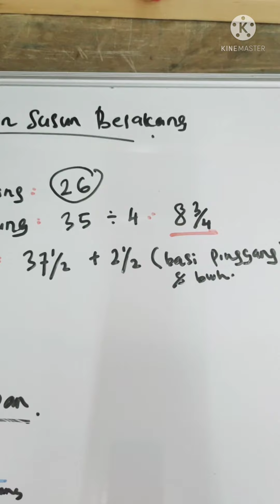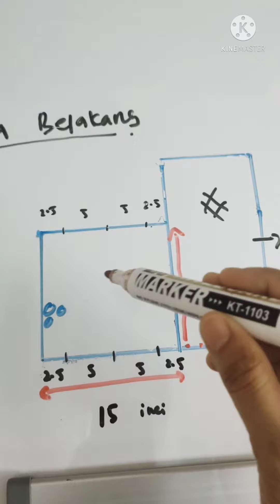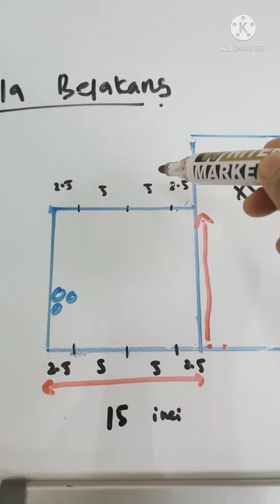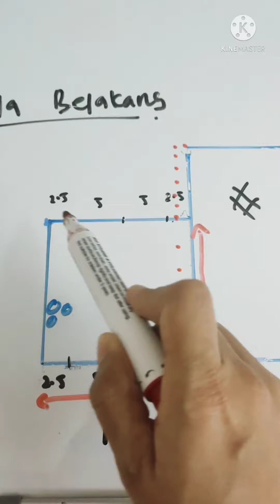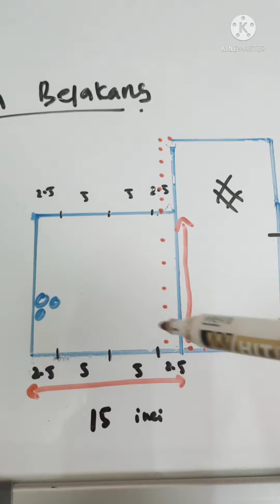cara mudah jahit kain susun belakang dgn kemas..